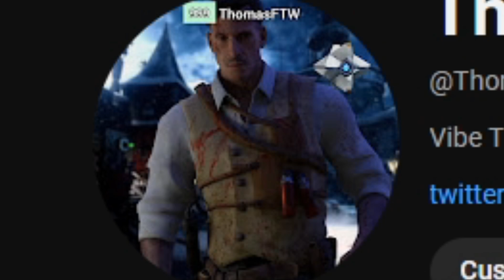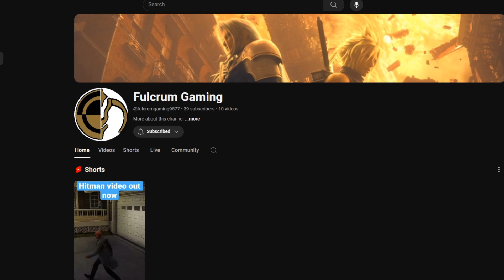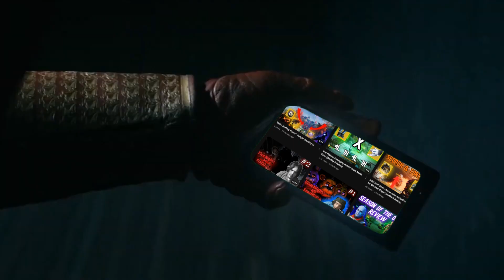ThomasFTW Channel Trailer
and thanks for the intro: @grumpetgaming3065